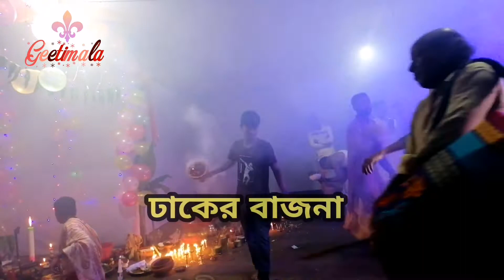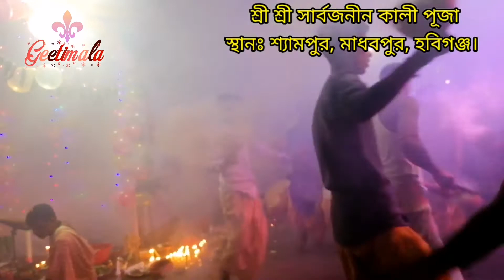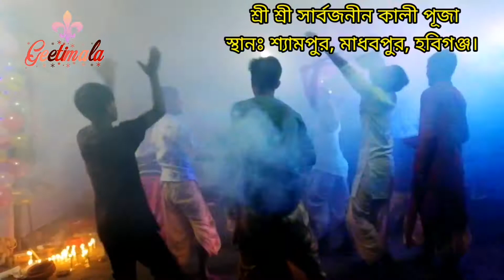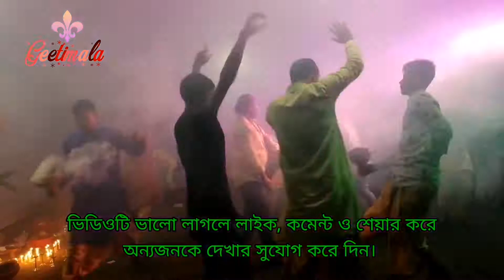কালী পূজার ঢাকের বাজনা । Dhaker Bajna Kali Puja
ঢাকের বাজনা
কালী পূজা-২০২১
পূজামণ্ডপঃ ঠাকুরপাড়া সার্বজনীন কালী মন্দির, শ্যামপুর, মাধবপুর, হবিগঞ্জ।

The dhak is a instrument. It is mostly played by the Bengali community & the Dhak are an integral part of Holly Durga Puja.